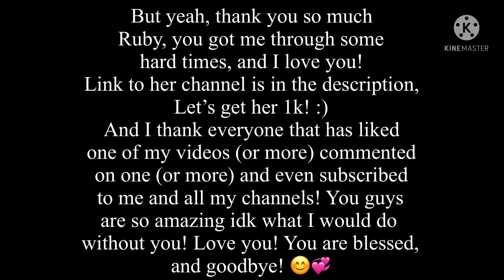TYSM FOR 20K! Check Description!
I can’t believe I got this far! I love you all so much!!
I want to give a huge thank you to • TheOriginalRuby • !
She always is here for me, always comments on my videos, watched them, and likes them! I love you, and everyone else! THANK YOU AGAIN! 🤧💞